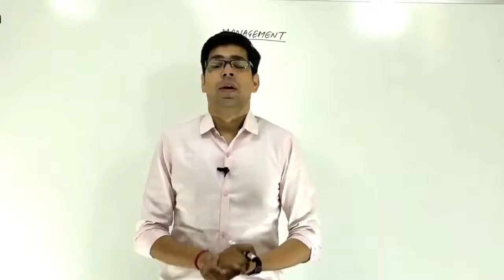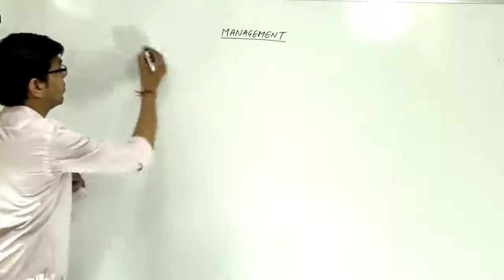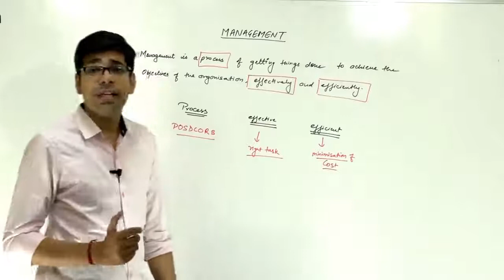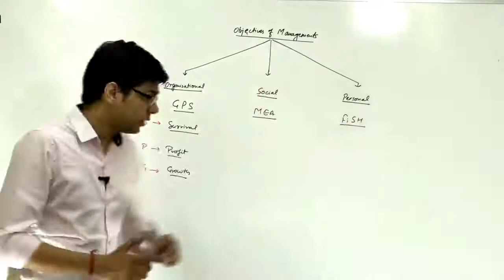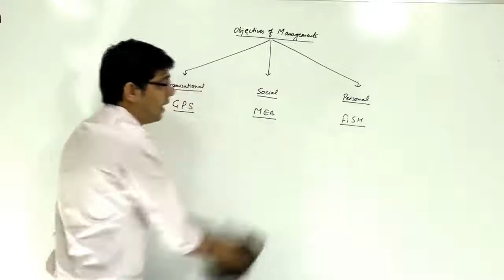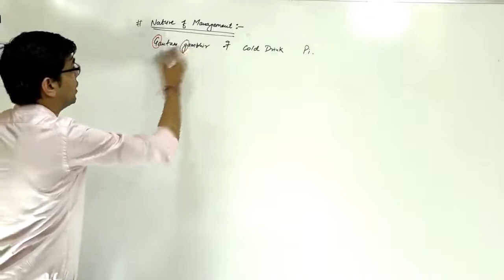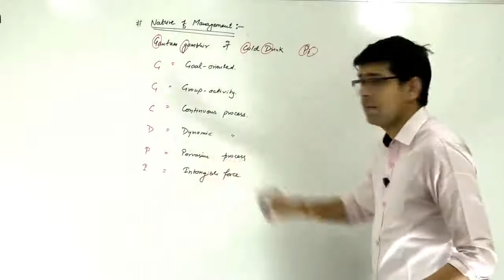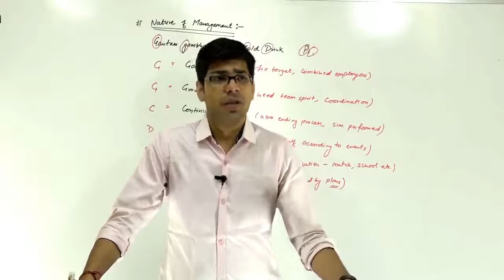Introduction to Management | By Prof. Vinit Kumar